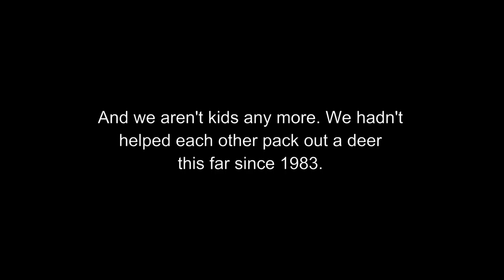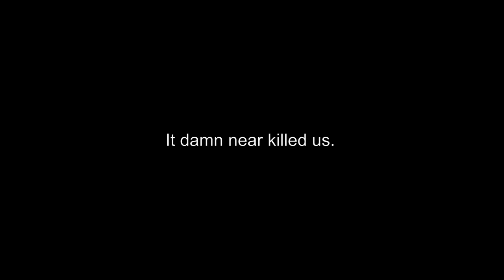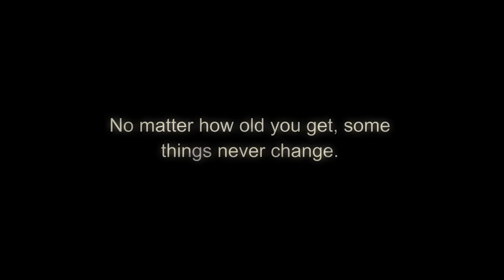BRINGING ONE DOWN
The Wild Life #35 FULL EPISODE: We hunt for deer, but if we're truly lucky, we find lifelong friends.